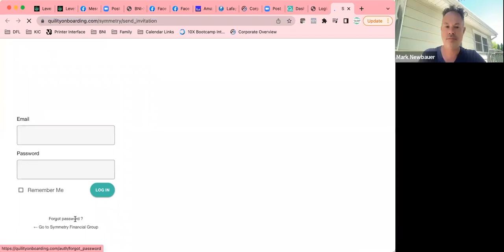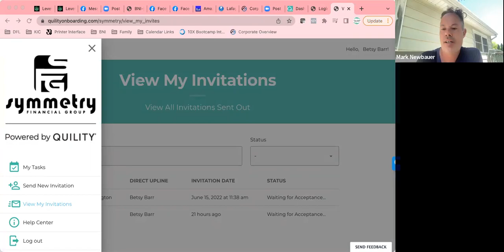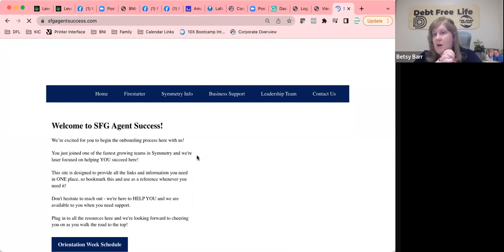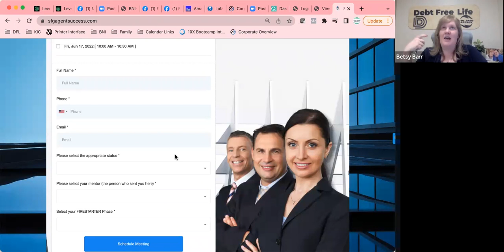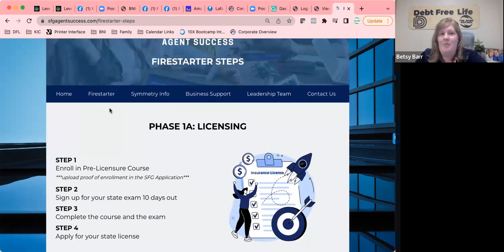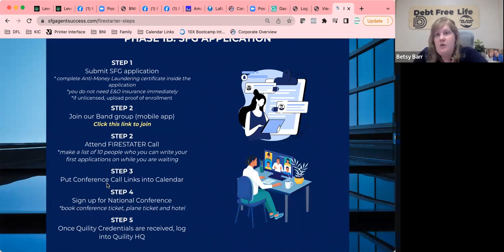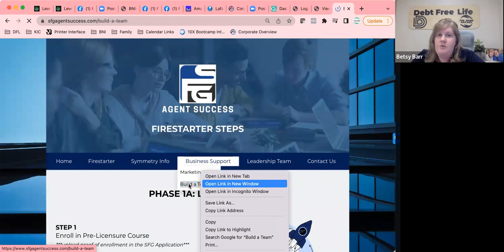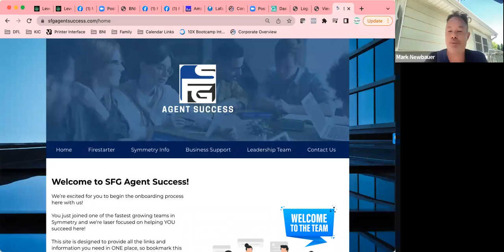Newbauer Round-up - June 16, 2022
Learn more about what SFG can do you for you